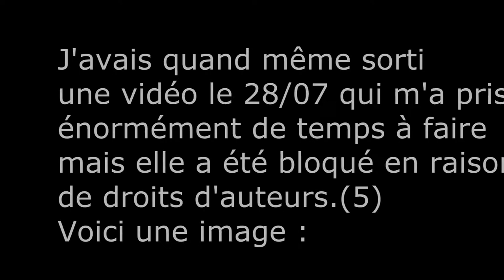Hull City vs Aston Villa 06/08/18 Match de Championship/1-3/Résumé du match/1080p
Résumé du match entre Hull City vs Aston villa. Après avoir encaissé un but en tout début de match Aston Villa a réagit et à gagné ce match 3-1.
Hull City :
Evandro (7')

Aston Villa :
Tommy Elphick (14')
Ahmed El Mohamady (70')
Alan Hutton (75')
Joueur du match : Jack Grealish (Aston Villa)
Changements:
Hull City :
Manuel Milinkovic pour Todd Kane (67')
Nouha Dicko pour Fraizer Campbell (67')
Will Keane pour Evandro (86')

Aston Villa:
Andre Green pour Albert Adomah (67')
Rushian Hepburn-Murphy pour Jonathan Kodjia (77')
Birkir Bjarnason pour Jack Grealish (83')
Bon visionnage !!!